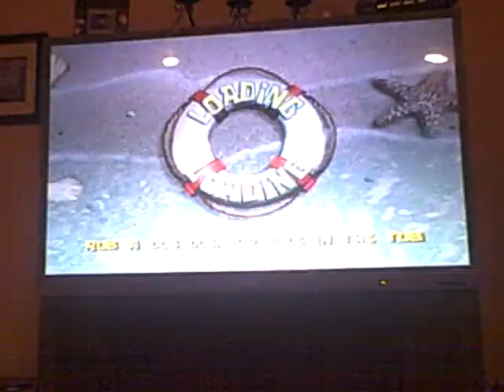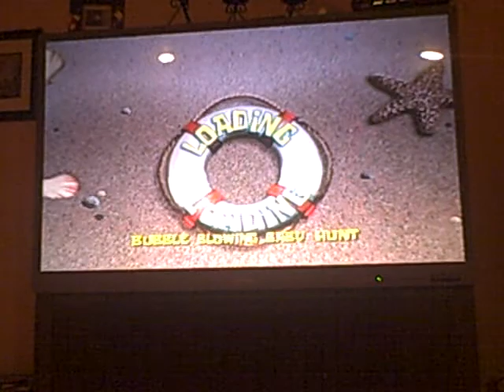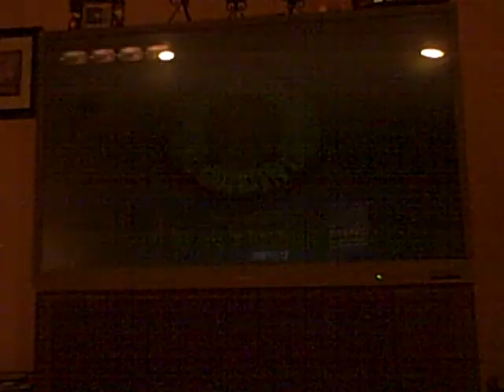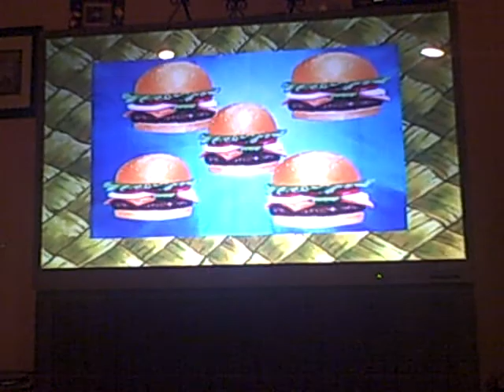Let's Play The Spongebob Squarepants Movie Game Part 18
Theres alot of yelling in this video so turn the volume down.